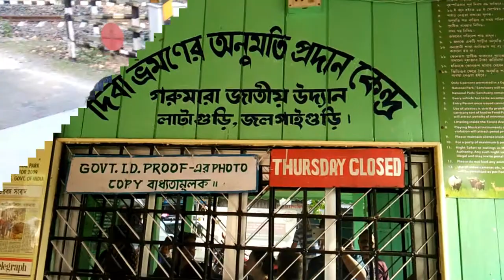Gorumara National Park(গোরুমারা জাতীয় উদ্যান)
Gorumara National Park (Bengali: গোরুমারা জাতীয় উদ্যান; Pron: ˌgɔ:rʊˈmɑ:rə; Gorumara Jatio Uddan) is a National Park in northern West Bengal, India. Located in the Dooars region of the Himalayan foothills, it is a medium-sized park with grasslands and forests. It is primarily known for its population of Indian rhinoceros. The park has been declared as the best among the protected areas in India by the Ministry of Environment and Forests for the year 2009.

Established: 1949